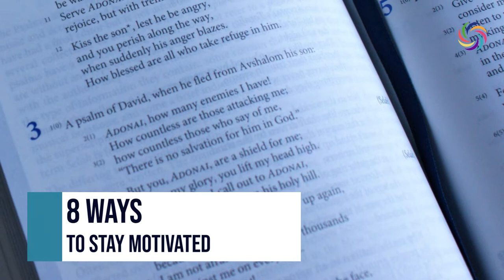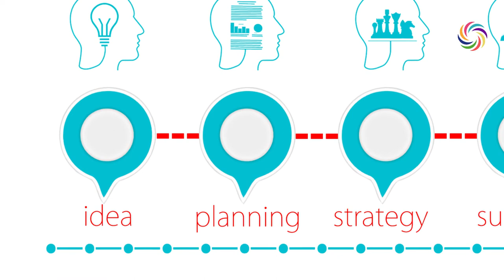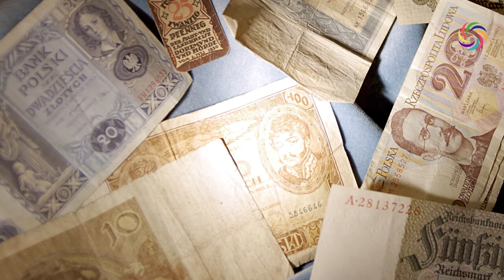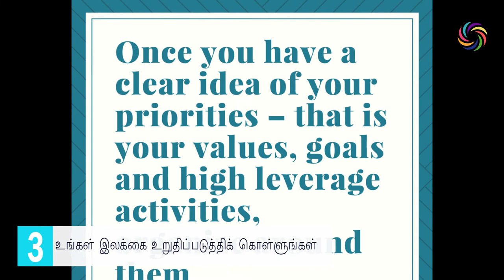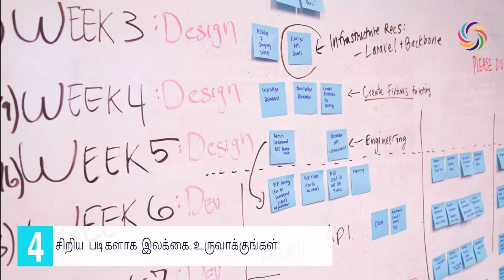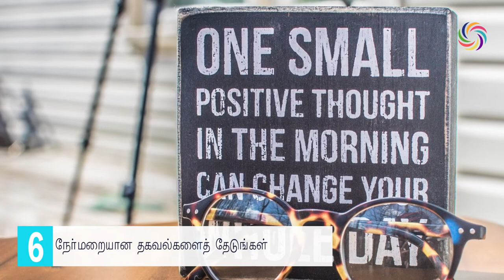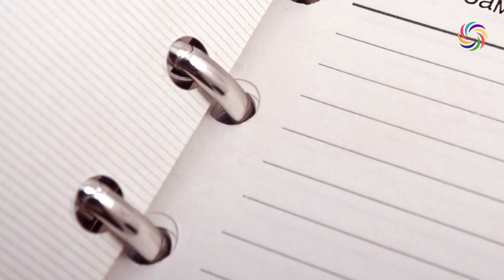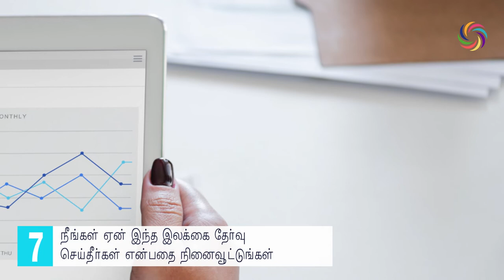8 WAYS TO STAY MOTIVATED - TAMIL - NANBAN.INFO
Dear Nanban,

Achieving our Goals have never been that easy. Constant Hard work and dedicated learning are the important way to success. Our Journey towards achievement of our Goals are always a long run. In the era of internet and technology staying in the path without distraction is always a big challenge for many. In this video we will figure out some ways to stay motivated in the long run.

Nanban.info